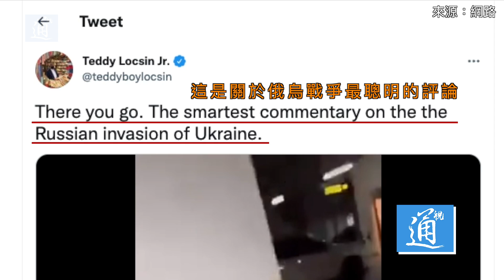中國孩子用《三國演義》淺談俄烏衝突 “驚艷”菲律賓外長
最近，一則中國孩子用《三國演義》中“曹操與孫權爭荊州”的故事簡單類比，淺談俄烏局勢的視頻在網上大火，引發海內外大量關注